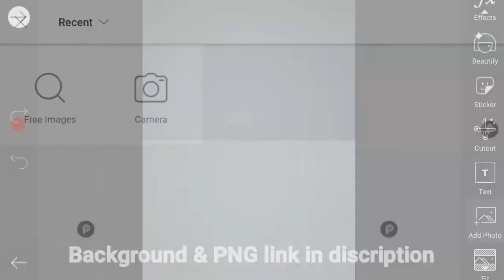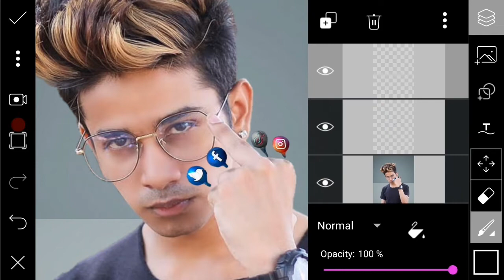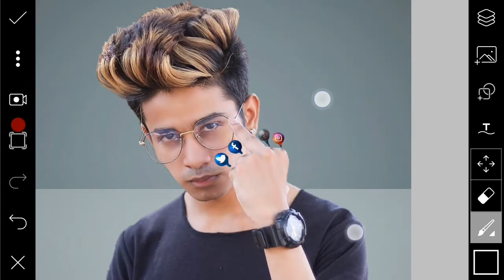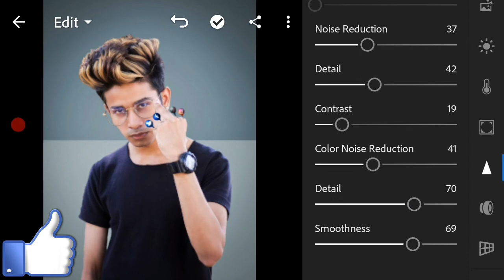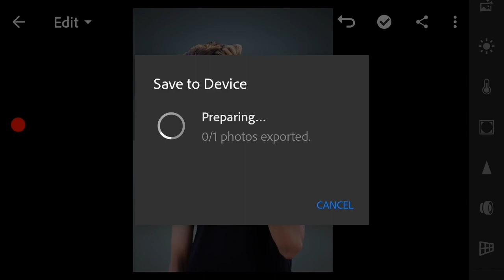PicsArt New Creative Social Media Icon Editing Tutorial | Instagram Viral Photo Editing PicsArt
Hello guys,
Hum is video me apko bataenge ki lightroom app ki madat se new creative social media icon editing kaise kare apne android mobile me bilkul easily.

|| DOWNLOAD LINKS ||

Agar apko yeh video acchi lgi hongi toh plz video ko 👍like kijiye, share kijiye, comments kijiye aur hamare channel pr naye aye hoo toh plz channel ko subscribe kijiye aur us 🔔bell k icon ko bhi daba dijiye hamare Editing se related Letest videos dekhne k liye.